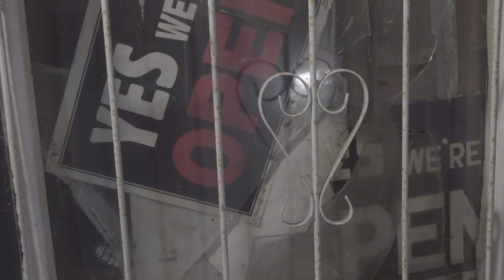Tez G x Life A Book